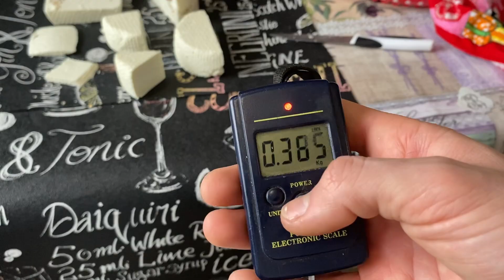Первый РАЗ Варю сыр 🧀 | Расширяем нашу продукцию | Адыгейский сыр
Настала очередь переработки молока.

Больше меня здесь 👇🏻, поддержите меня подпиской и активностью 📊